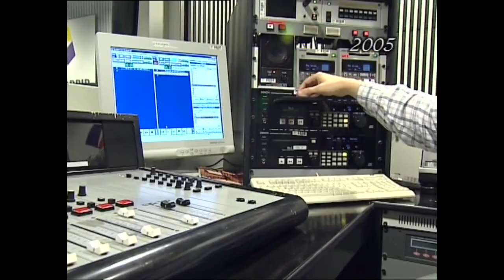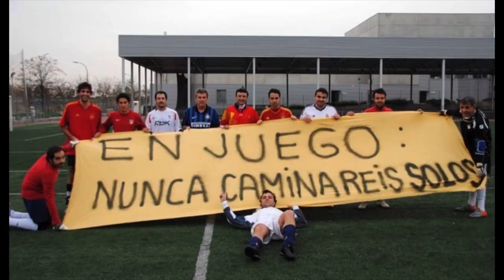De El Recuento para Blas